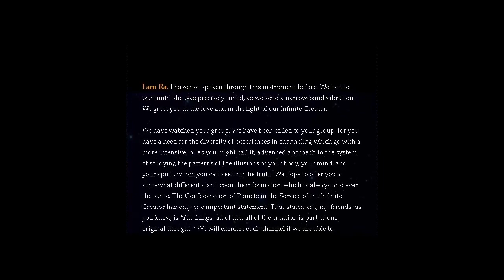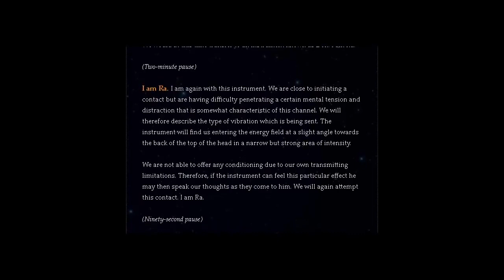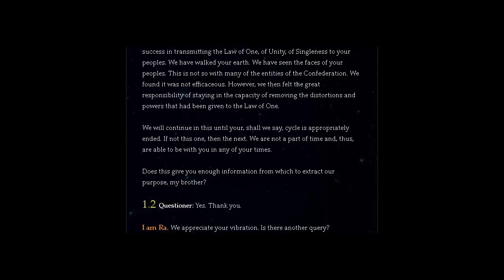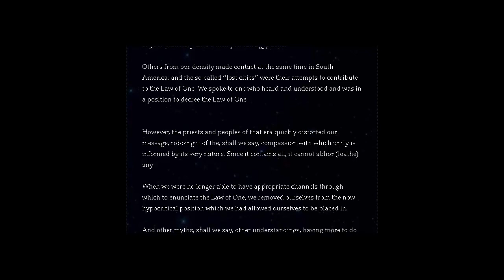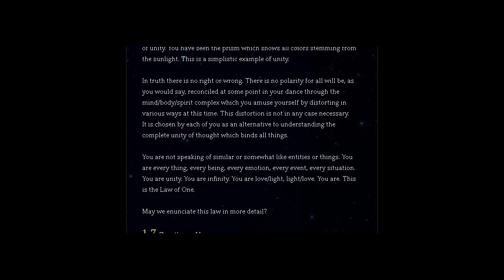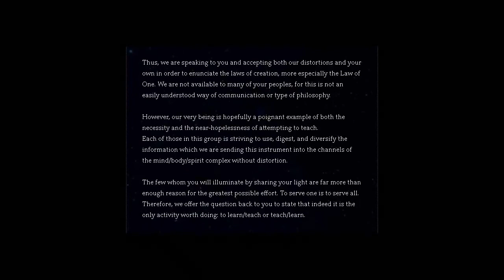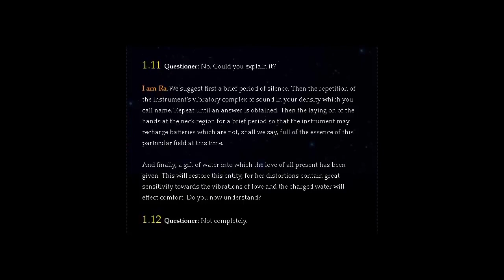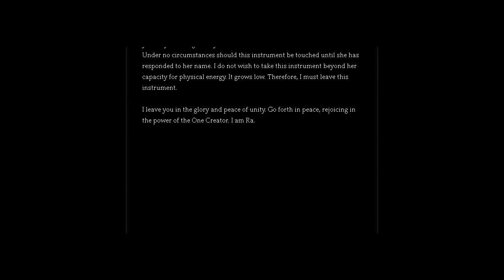THE LAW OF ONE | SESSION ONE